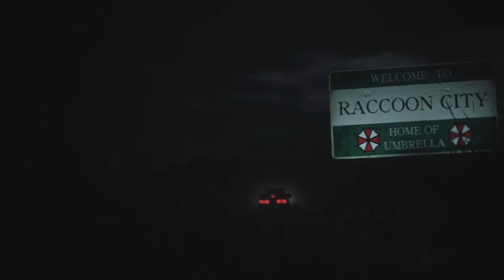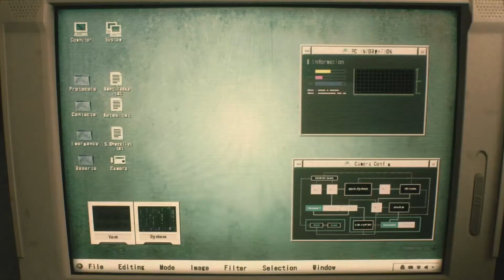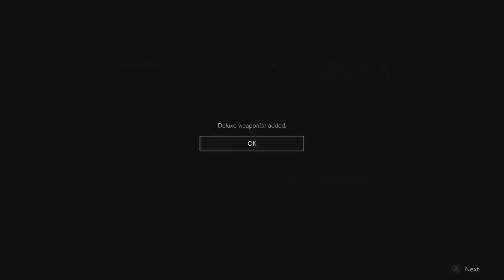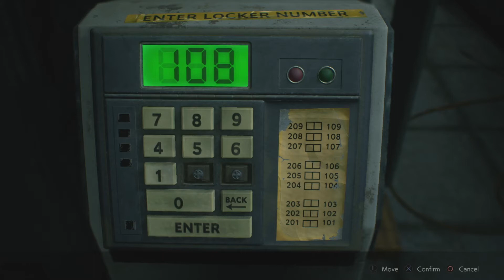RESIDENT EVIL 2 Remake Leon 1st S+ 1/4